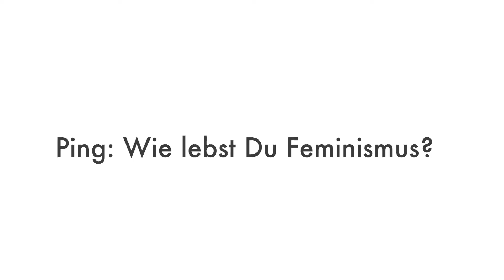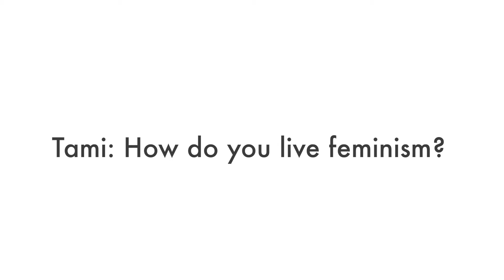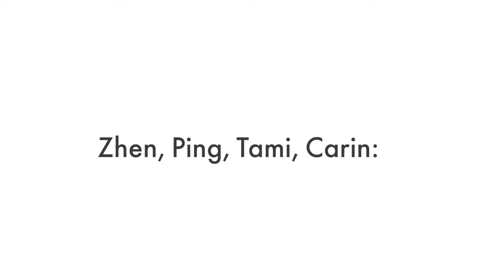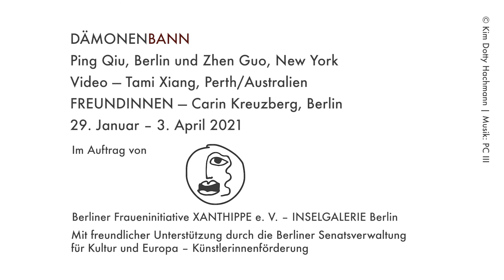DÄMONENBANN - filmische Dokumentation der Ausstellung in der INSELGALERIE Berlin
DÄMONENBANN - Dokumentation der Ausstellung in der INSELGALERIE Berlin mit Interviews der beteiligten Künstlerinnen ZHEN GUO, PING QIU,  TAMI XIANG (als Gast) und CARIN KREUZBERG in der Kabinettausstellung FREUNDINNEN.
Mit Wünschen zum internationalen Frauentag am 8. März